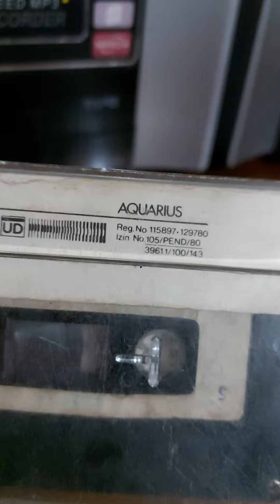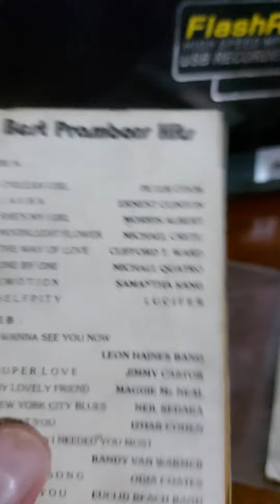Puter Kaset Jadul: Best Prambors Hits, 1980